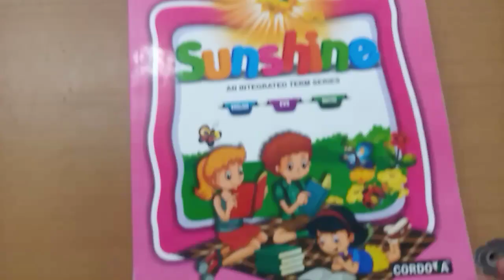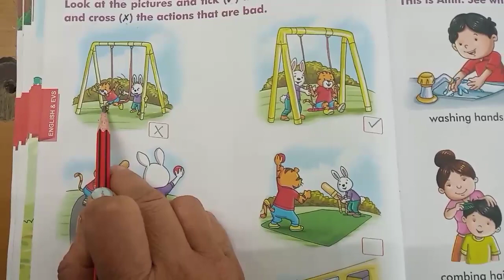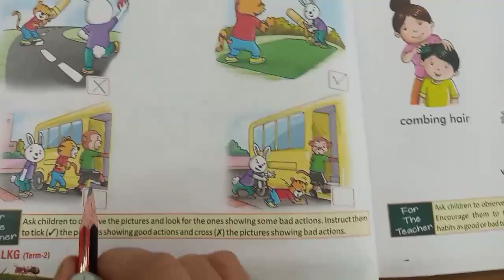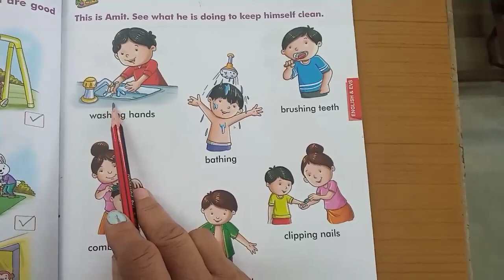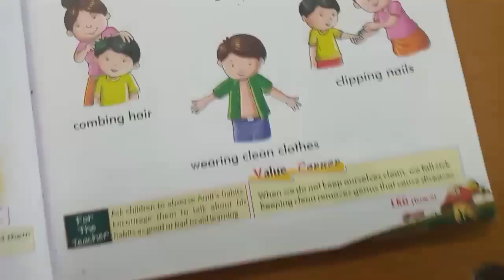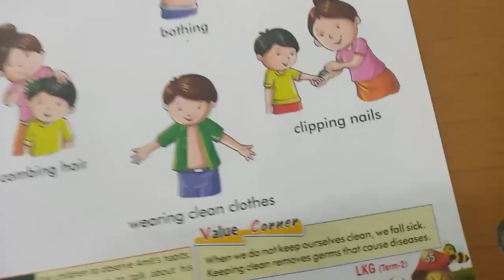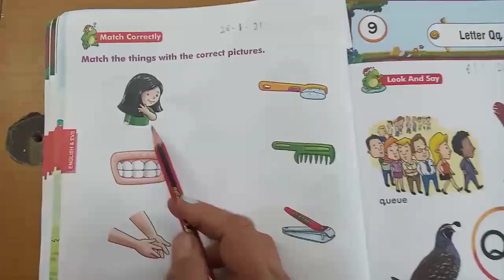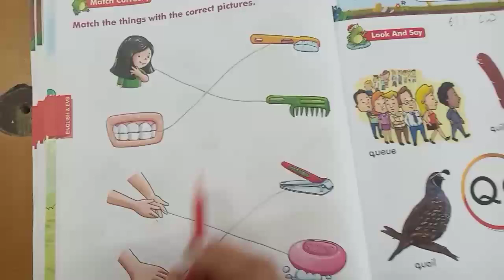1533.Jr.KG,English,Word of Greeting,Part-2 | Vidyut Board Vidyalaya | BHAGYESH THAKKAR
Jr.KG,English,Word of Greeting,Part-2,Vidyut Board Vidyalaya , BHAGYESH THAKKAR